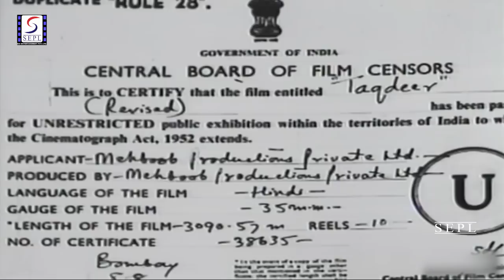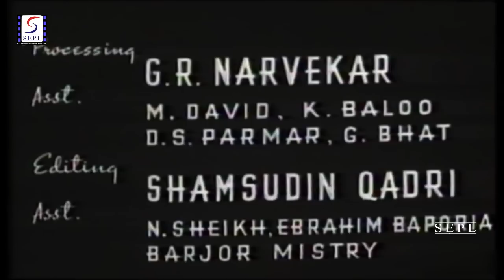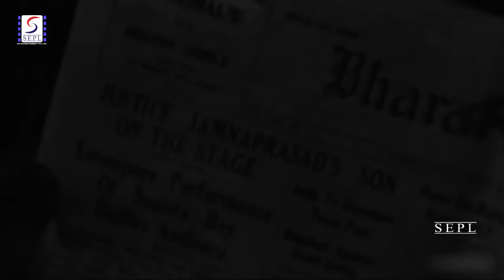Taqdeer (1943) Full Classic Movie | तक़दीर | Motilal, Nargis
Watch Taqdeer Classic Drama Movie.
Starring Motilal, Nargis, Noor Mohammad Charlie, Kayamali, Chandra Mohan and Jillo.
Singer Shamshad Begum, Motilal
Lyrics by Agha Mahshar Shirazi, Anjum Pilibhiti, Mahir Ul Qadri
Music Directed by Rafiq Ghaznavi
Directed by Mehboob Khan

Story:
Badriprasad (Charlie) a widower, is in the theatre business and is staging a play at a fair (the Kumbh Mela). His manager Ghanshyam, tells him that Pappu, Badriprasad's young son, is lost. They look for him but cannot find him. The manager instead finds a little girl, Shyama, who seems lost. He and his wife, being childless, decide to bring her up as their daughter. Judge Jumna Prasad (Chandra Mohan), who is also at the fair, is unable to find his daughter Shyama and tries searching for her with the help of the police. The judge's wife loses her mental balance when she hears about her missing daughter. The doctor says that she is in danger of losing her life too if Shyama is not found soon. The judge's servant finds Pappu and tells the judge to dress the boy in Shyama's clothes and pretend the boy is Shyama to save his wife's life. Thereafter, the judge's wife continues to believe that Pappu is Shyama in spite of seeing him dressed as a boy even after he grows up. She insists on him calling him "beti" (daughter).

Badriprasad loses all interest in his theatre after the loss of his son. His manager Ghanshyam encourages him to revive the theatre. Badriprasad sees the little Shyama dancing and asks the manager about her. By now Ghanshyam's wife has died and he lets Badriprasad adopt the little girl. Shyama (Nargis) grows up in the theatre milieu as Badriprasad's daughter and is also the main cast in their theatre productions.

Pappu, now called Babu (Motilal) visits the theatre with his parents. He is enamoured of Shyama and soon both fall in love. The judge refuses to allow the marriage as he considers theatre people below his social standing. Babu finds out that he is not the judge's real son and leaves home. The judge's wife regains her memory following the shock of Babu leaving the house. Disagreements are sorted out once the lost identities of Shyama and Babu are discovered.